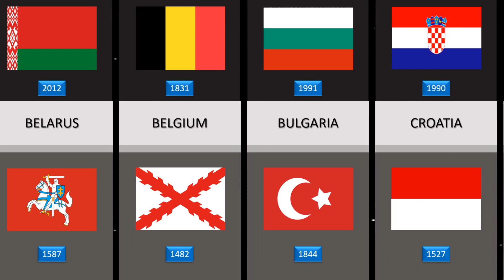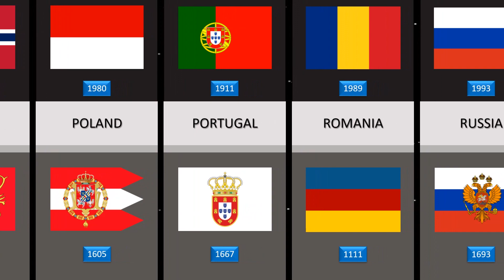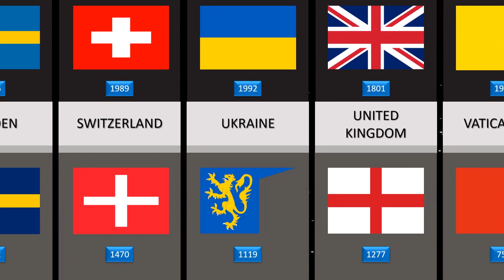Comparison: Oldest Flag vs New Flag From Every Country In The World (Part 2)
This video contains a list of older and new flags. I hope you enjoy this video
Which country has the most beautiful flag?
I sincerely look forward to your comments, criticisms and suggestions, dear ones